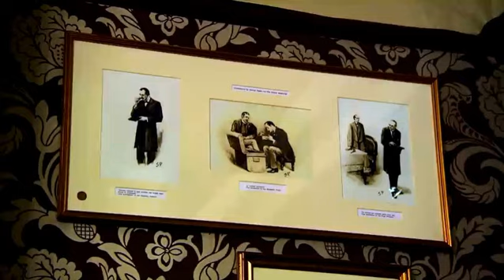Sherlock Holmes related places in London - Video from BBC and the British Council